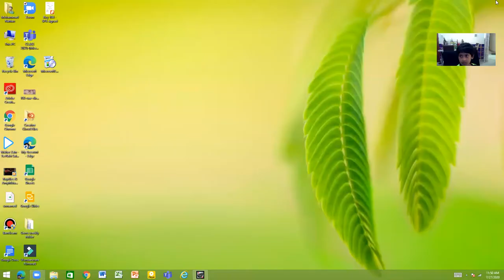Class C vs class A and S |asphalt 8